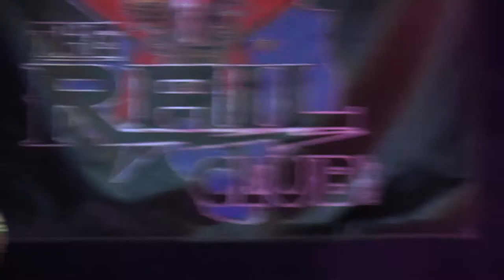James Norton @ The Rail Club Live in Ft. Worth Tx. on July 23rd, 2021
Featuring Andrew Eriksson Vasa on vocals.